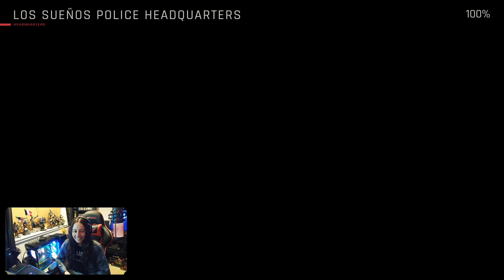Ready Or Not - Nightclub SLAUGHTER House! (Neon Tomb)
What's up guys, and welcome to my first Ready Or Not video!

Collabed with @TaskForceGamingTactical!